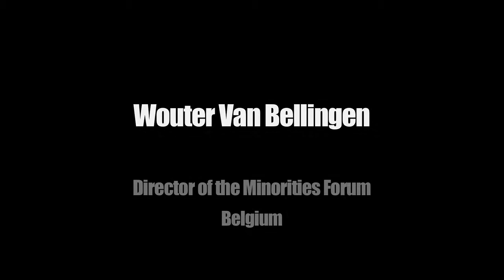Afrika FilmFestival 2015 - Meeting with Wouter Van Bellingen